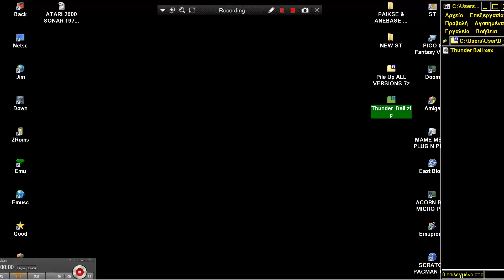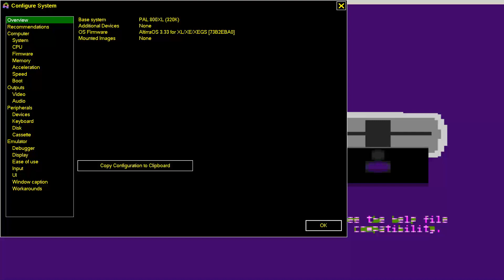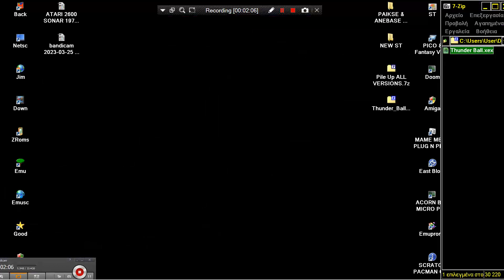Thunder Ball THUNDERBALL Pinball Construction Set FLIPPER ATARI 8BIT XL XE 400 800 600 1200